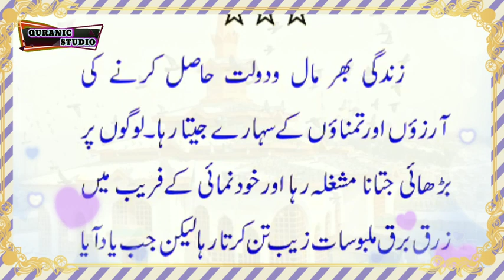29_کلام شیخ نورالدین نورانی از۔۔۔Athar Manigami